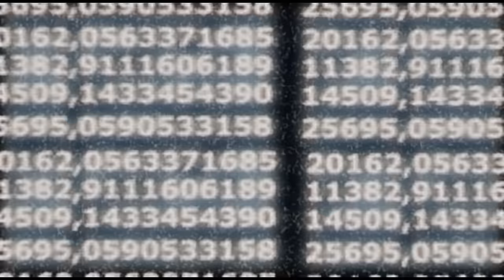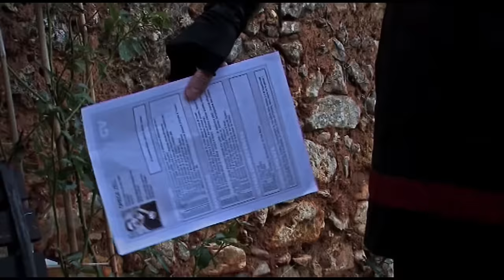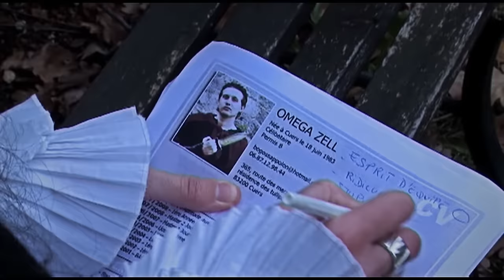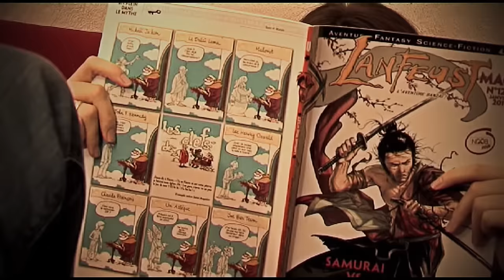NOOB : Saison 2 intégrale - 2h19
Pour votre confort, voici la version intégrale de NOOB saison 2, montée comme un "film" pour que ce soit encore plus fluide. Les marathoniens pourront voir toute la web-série Noob sans génériques venant vous couper dans votre élan. Immersion garantie !